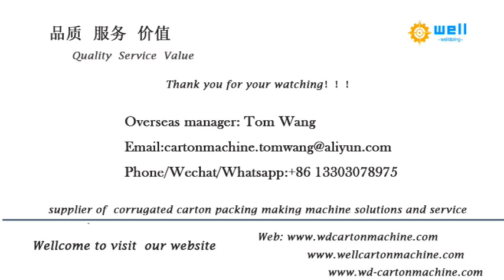Corrugated box auto folder gluer machine manufacturer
We has exported automatic carton box folder gluer machine to more than 10 countries , demonstrating that our high quality products and professional, individualized sales services have earned the trust of our customers and kept them coming back for more